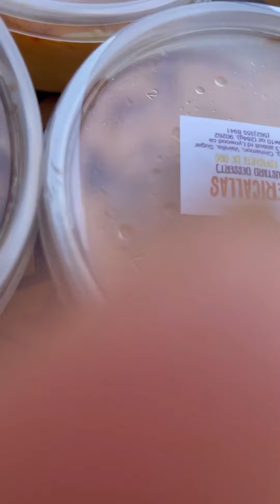Regalito- Jericallas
😍😍😍😘❤️🥰deliciosas Jericallas la chiquita sin duda alguna las mejores! -detalle  de Christian en traerme tremendo regalo, agradecida estoy, aparte deliciosas!